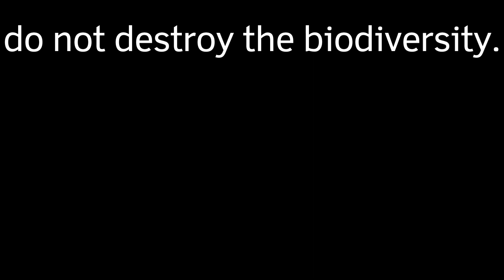Pollution: A Deadly Threat to the LIFE .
The undesirable changes caused by men is a great challenge to the nature .